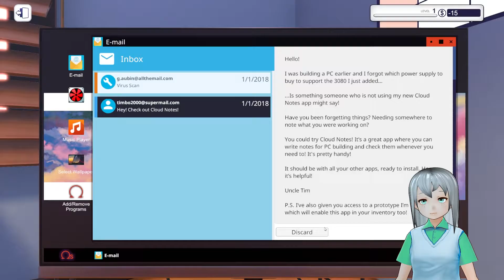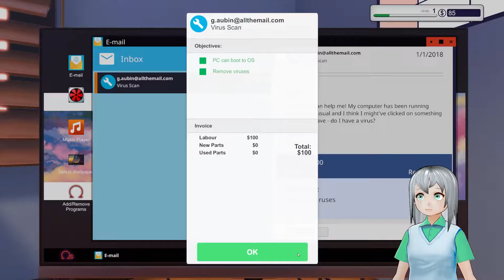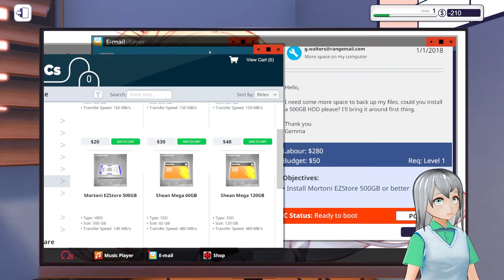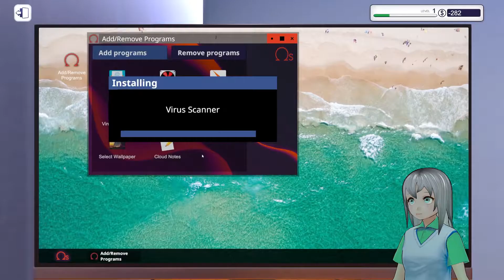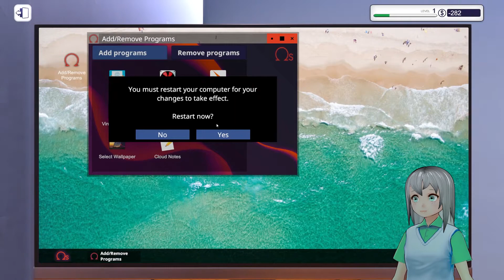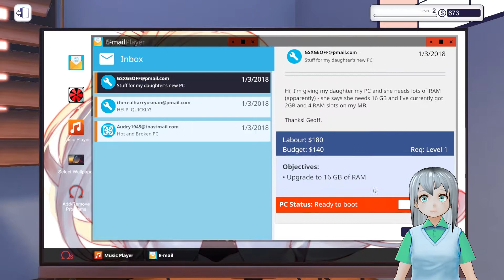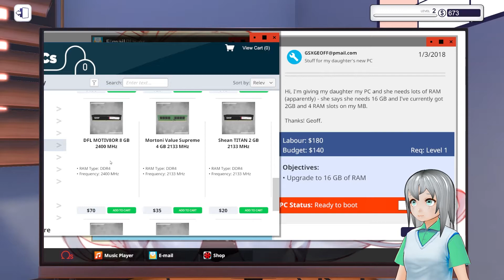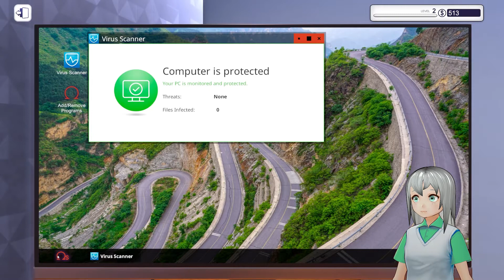Let's Build A PC (+ Giveaway?)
Computers aren't that difficult to build.